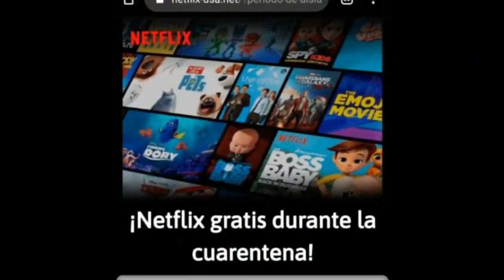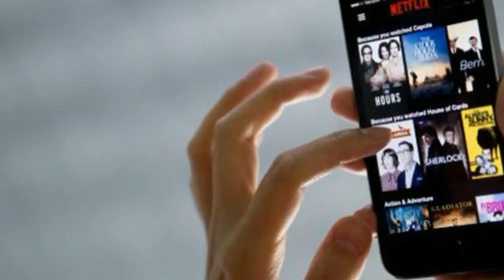NETFLIX GRATIS EN ALGUNOS PAISES - LEGALMENTE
Bienvenidos a Topzta!

BRUTAL NETFLIX GRATIS EN ALGUNOS PAISES - LEGALMENTE

Como tener Netflix gratis
Como tener Netflix en varios paises
Netflix gratis 2020
Metodo para ganar dinero con netflix
Netflix gratis, el mejor metodo
Cuentas gratis de Netflix
Crear cuentas de Netflix
Cuentas de Netflix
Netflix
Vender cuentas de netflix
Como vender cuentas de netflix
Disfruta todo el contenido de netflix gratis
Presto mi cuenta de netflix gratis
Tener netflix gratis funcion facil y rapido
No tienes netflix esta es la aplicacion que todos necesitan
Como Tener Netflix gratis 2020- Legalmente

Comenta referente al tema e interactua de la mejor Manera!